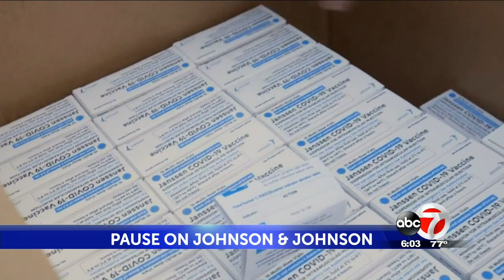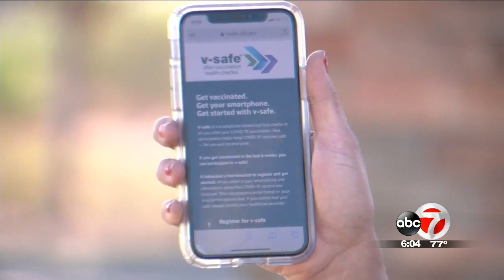El Paso won't use J and J vaccine while CDC, FDA investigate blood clots